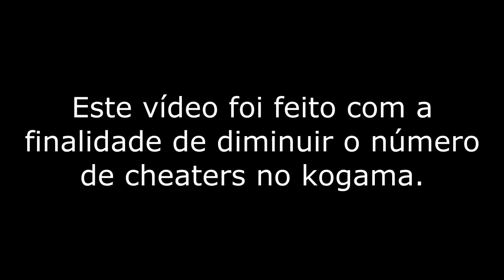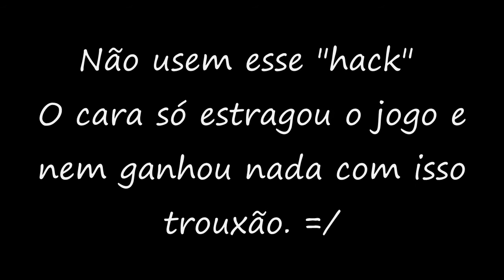Caça aos "hackers" #4 - Estupi-10 dos cheaters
Mais um vídeo mostrando um player de kogama usando e abusando dos cheats... Mais um na minha lista de caça e me ajudou dando o nick, o cheat ao vivo, e seu descaso no chat a serem gravados. Diz ele que é conta do amigo... Se isso é ser amigo... não sei inimigo, pois a conta sofrerá penalidades. E ainda se não é a conta dele o que ele ganha fazendo isso? Muito troxa o lek. Noob fedido agente encontra aqui!
Siga-me também no meu canal principal!